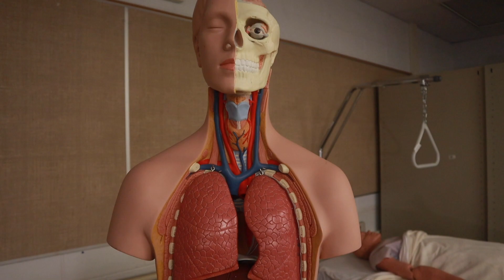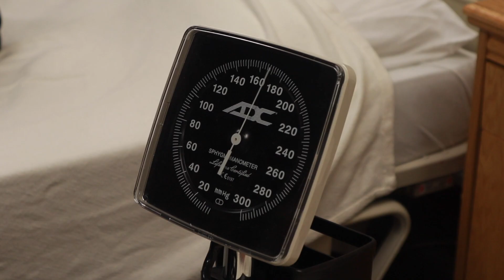Health Science Explained 2024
Produced by Sam Tremberth and Priscilla Guthrie